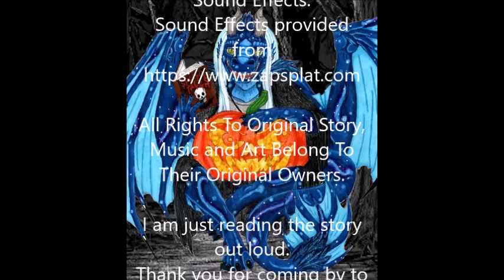Halloween 2019 - Voicetober - Psychosis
Psychosis
by Matt Dymerski

Story and Art:

All Rights To Original Story, Music and Art Belong To Their Original Owners.

I am just reading the story out loud.
Thank you for coming by to listen!

Narration recorded and edited using Audacity
Video Edited using Windows Movie Maker
Narrated by The Reading Dragon
End Screen Art by Avonlea Trepl